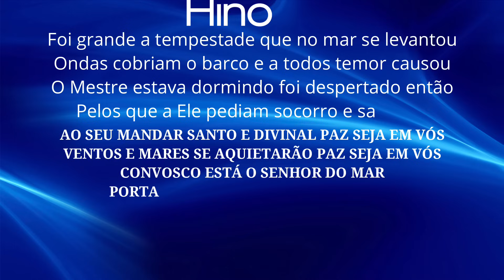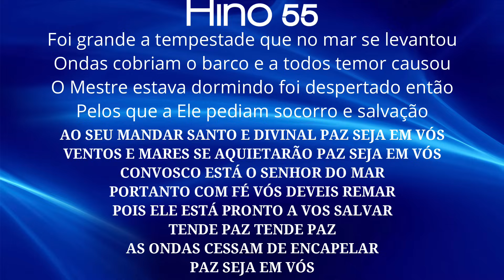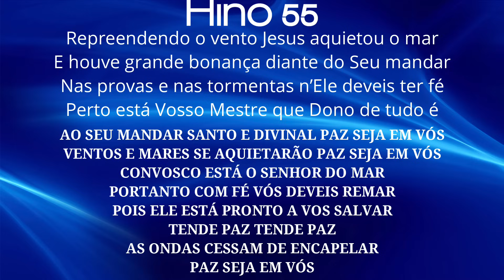HINO 55 CCB - Paz Seja em Vós - HINÁRIO 5 COM LETRAS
HINO 55 CCB - Paz Seja em Vós - HINÁRIO 5 COM LETRA - Hinos EXCLUSIVOS da Congregação Cristã no Brasil - CCB - Hinos de Louvores e Súplicas a DEUS.